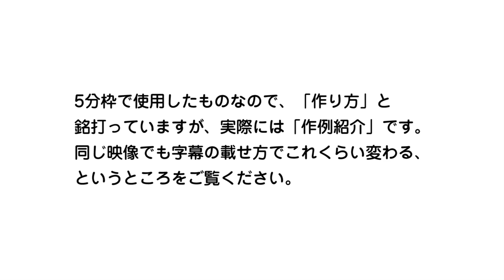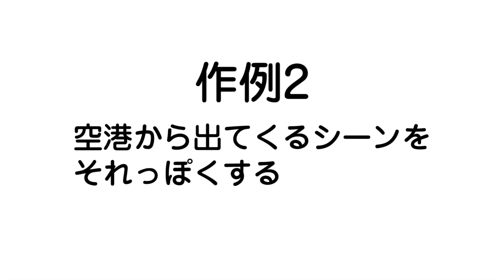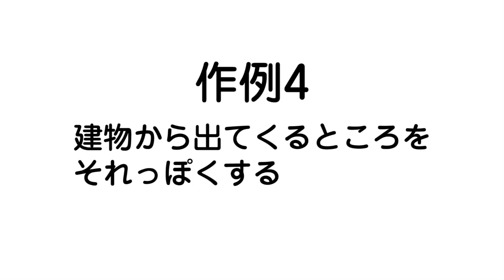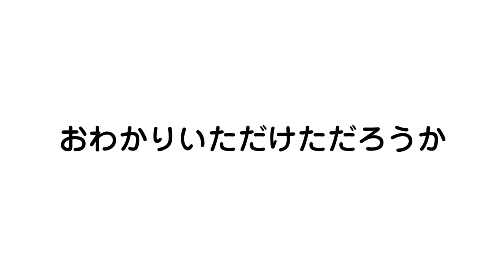偽ニュース映像の作り方（2014年 AE OFF 映像資料）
2014年に開催された AE OFF ライトニングトーク用映像資料です。